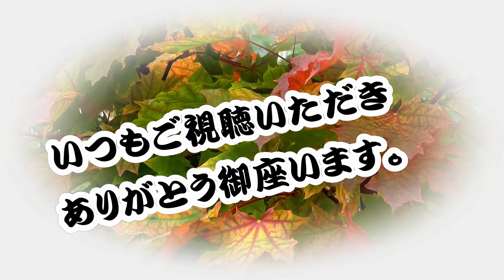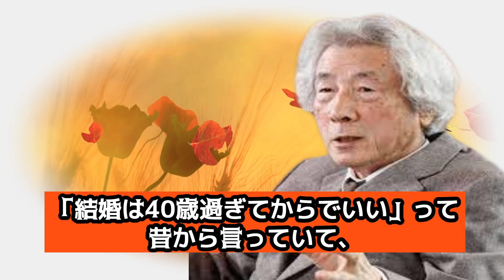小泉孝太郎が結婚しない理由と父親からの深い言葉に感動した。偉大な父親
小泉孝太郎の衝撃の話題・・・。政治一家に育ちながら、政治家とならなかった理由を聞かれた
孝太郎さんは、「政治家という仕事は、自分には荷が重すぎると思ったからです」
【御無礼します】
ご視聴頂き有難う御座います。
御無礼が有ったらお許し下さい。
皆様に喜んで戴ける様な内容に編集してご紹介させて戴いています。